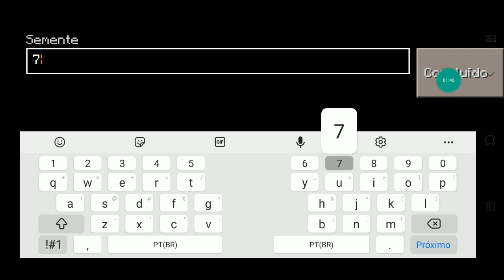SEMENTES DE SEESS NO CRAFTSMAN | COMO ENCONTRAR VILAS??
Link do jogo🎮 que aparece no vídeo🎬

Observações⬇️⬇️

Vídeo🎬  novo no canal toda segunda, quarta e sexta, sempre às 12:30h🕧

Obrigado a todos vocês que compõem esse grande número de inscritos!!🤩❤